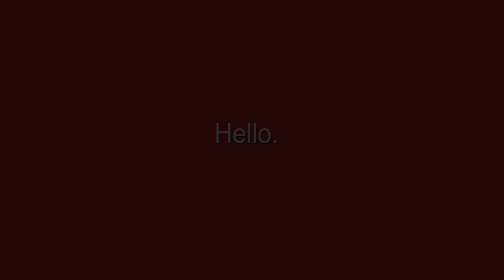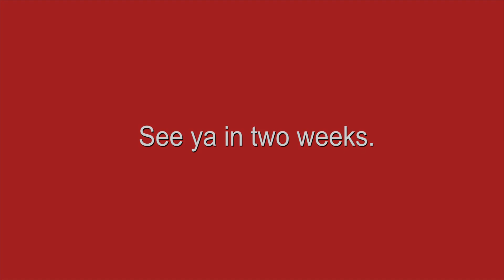WPHS S4 EP71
The Pledge, Announcements, & Lunch